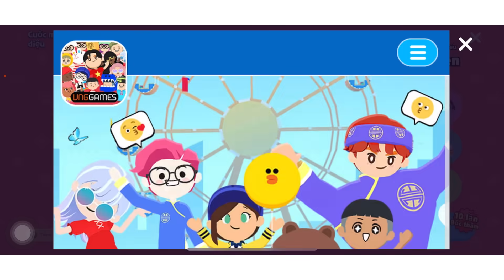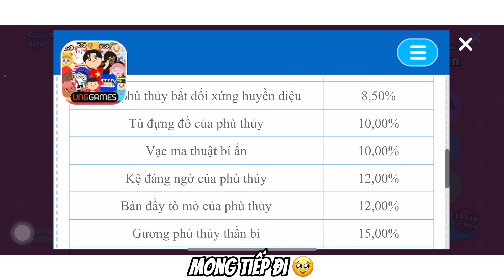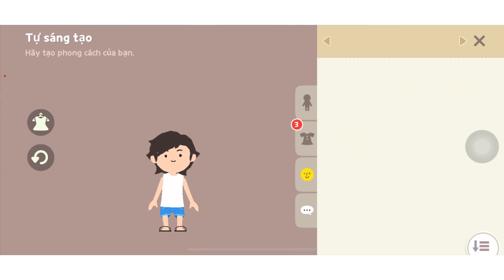Nhân Phẩm Này Nobita Phải Gọi Bằng Cụ - Đập 20 Hộp Phù Thuỷ Đen, Bay Màu 500 KC | Play Together